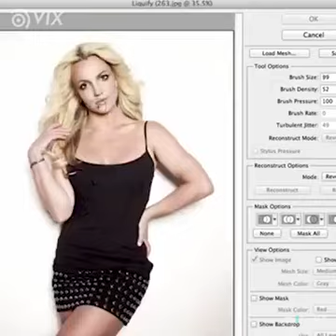Photoshop será proibida na França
Vídeo de Luiz Carlos Furucho